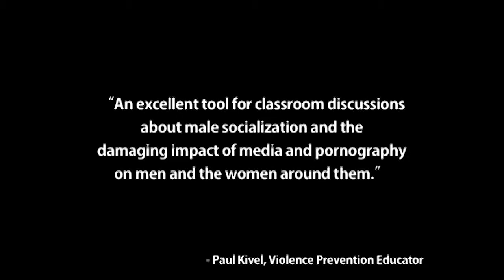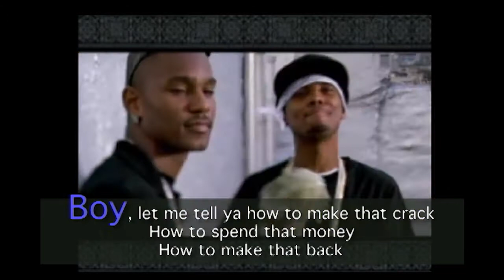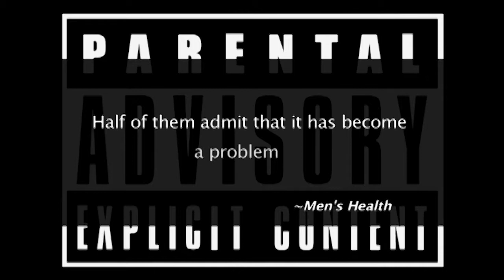THE BRO CODE - Trailer - Extended Preview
A Film by Tom Keith

The Bro Code:
How Contemporary Culture Creates Sexist Men

Filmmaker Thomas Keith, a professor of philosophy at California State University, Long Beach, provides an engrossing look at the forces in male culture that condition boys and men to dehumanize and disrespect women. Breaking down a range of contemporary media forms targeted explicitly at young men, Keith teases out the main maxims of "bro culture" and "the bro code," and examines how this seemingly ironic mentality reinforces misogyny and gender violence in the real world. Whether he's looking at movies and music videos that glamorize womanizing, pornography that trades in the brutalization of women, comedians who make fun of sexual assault, or the recent groundswell in men's magazines and cable TV shows that revel in reactionary myths of American manhood, the message Keith uncovers in virtually every corner of our "entertainment" culture is clear: that it's not only normal -- but cool -- for boys and men to control and humiliate women. Along the way, The Bro Code makes a powerful case that there's nothing normal, natural, or inevitable about this toxic ideal of American manhood, and challenges young people to fight back against the resurgent idea that being a "bro" -- and a man -- means glorifying sexism, bullying, and abuse.

Featuring interviews with Michael Kimmel, Robert Jensen, Shira Tarrant, J.W. Wiley, Douglas Rushkoff, Eric Anderson, and Neal King.